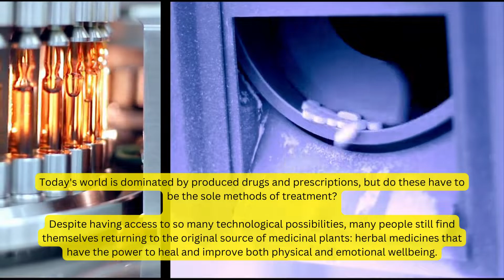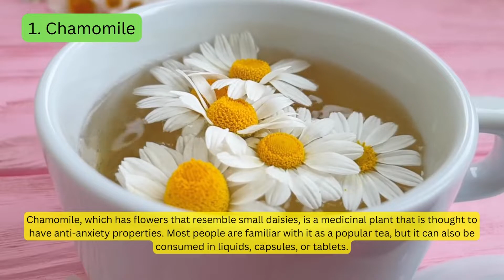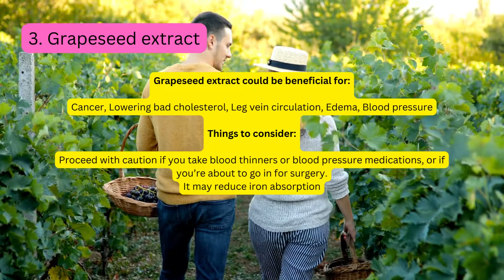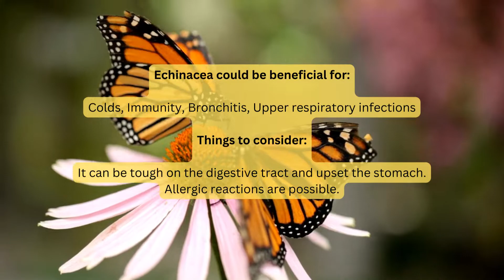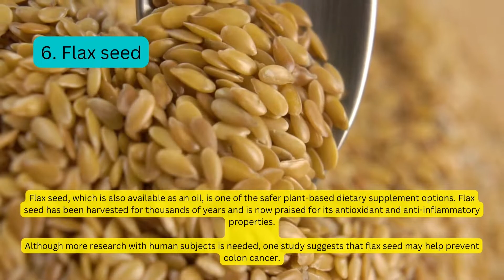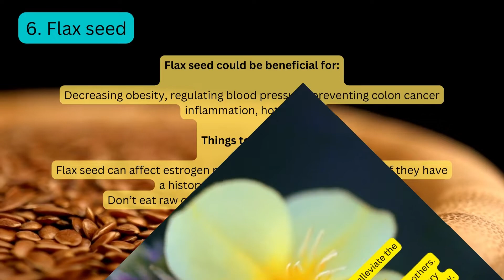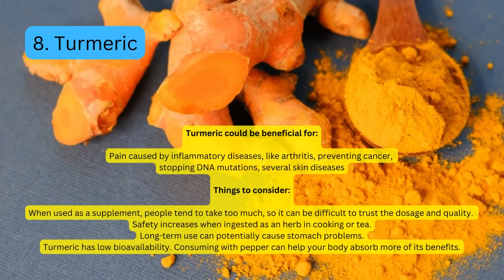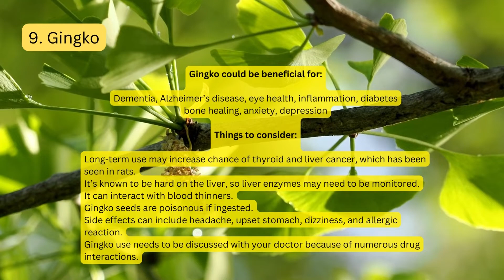NATURE’S 9 MOST POWERFUL MEDICINAL PLANTS AND ITS USES IN 2022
In this video, learn the 9 most powerful medicinal plants and its uses. You will also learn its side effects.

Do you have these medicinal plants at your home?

You may download this video and share to everyone.

The information, goods, and services provided here are meant to inform customers about medical and healthcare topics that might have an impact on their daily lives. Nothing in the products, services, or content should be used in place of or as a substitute for professional medical guidance, diagnosis, or treatment. Always discuss your medical needs specifically with your healthcare practitioner while seeking a diagnosis or receiving treatment.